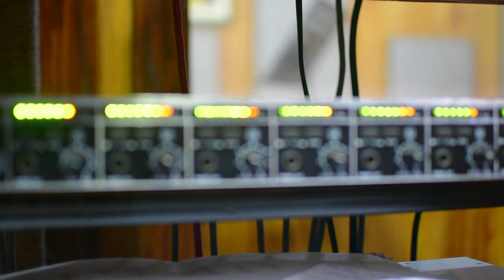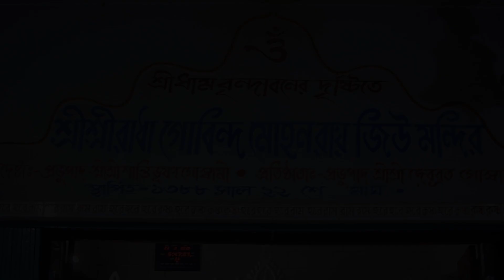Hare Krishna Mahamantra | Krishna Bhajan | Devotional Song | Susamita Sarkar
Presenting the Bengali Devotional Song “Hare Krishna Mahamantra” sung by Susamita Sarkar. from the album Krishna Trance Dance.

Song - Hare Krishna Mahamantra (Weston Tune)
Album -  Krishna Trance Dance.
Singer - Susamita Sarkar
Music Director – Sundarananda Das
Lyricist - Sundarananda Das (Sukanta Sarkar)